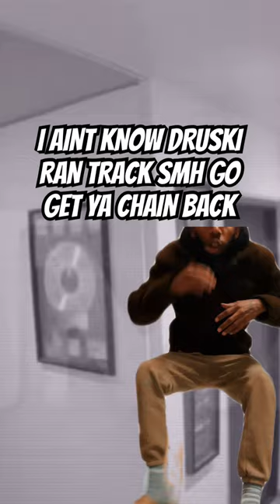Druski Got His Chain Snatched By Birdman Crew & Took Off Running